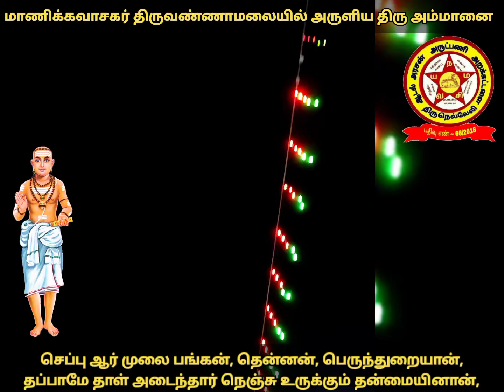செப்பார் முலை பங்கன் மாணிக்கவாசகர் திருவாசகம் திரு அம்மானை